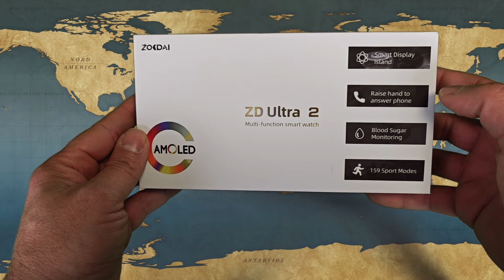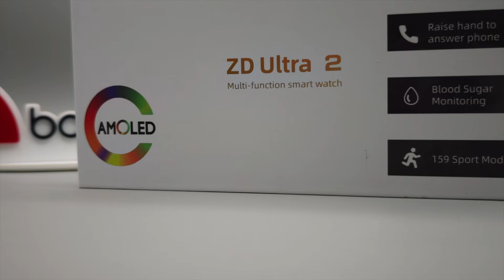Zordai ZD Ultra 2 unboxing & hands on